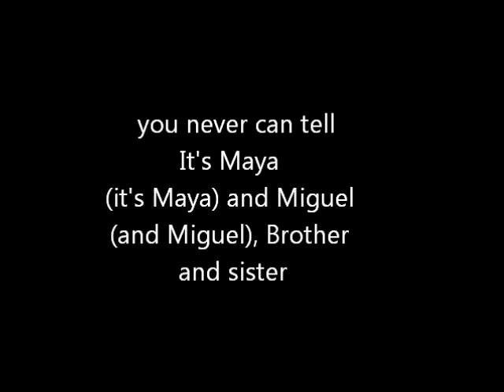maya and miguel tv theme song with lyrics.wmv